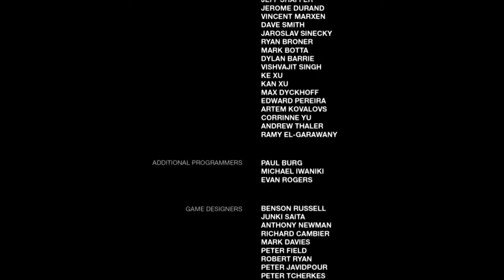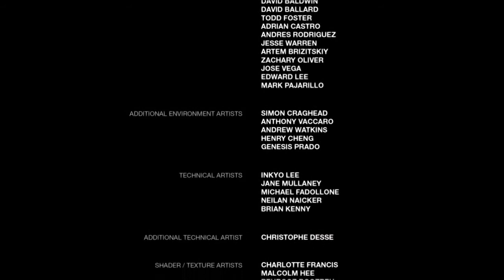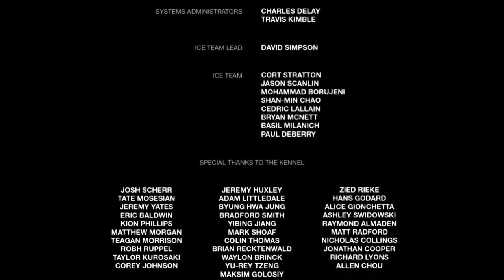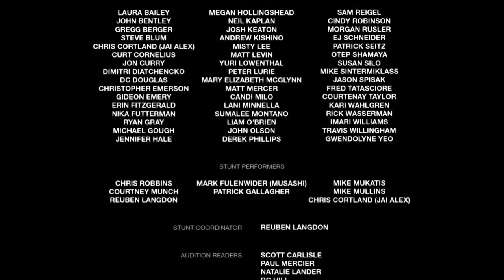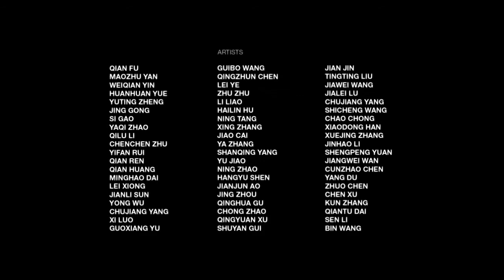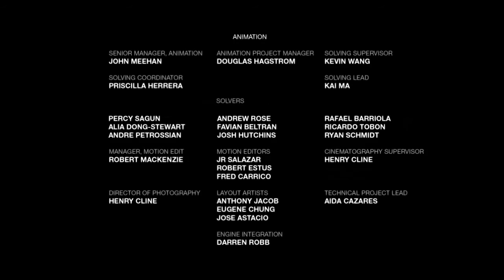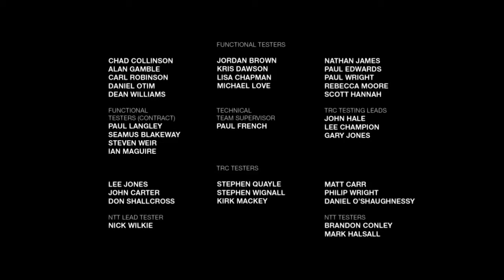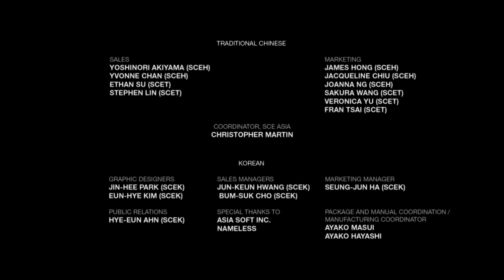TGD The Last of Us - Teil 2 Ganze Geschichte HD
Das Spiel handelt von zwei Überlebenden: dem Erwachsenen Texaner Joel und der jungen Ellie die zusammen durch die postapokalyptischen Vereinigten Staaten ziehen.
Für Fragen, Kritik oder sonstige Kommentare, schreibt ruhig eine Nachricht oder irgendwas in meinen Kanal,
und versuche auch immer brav zu antworten.